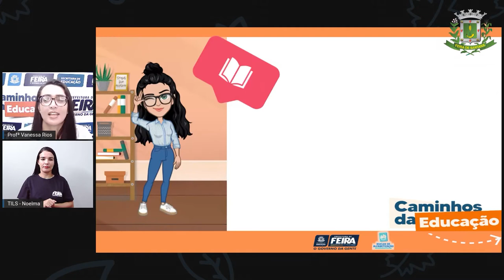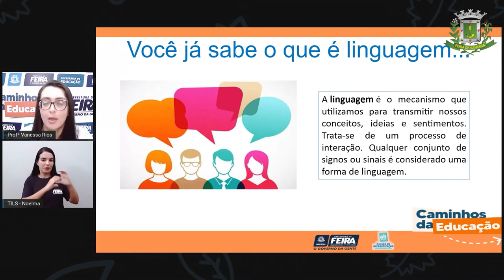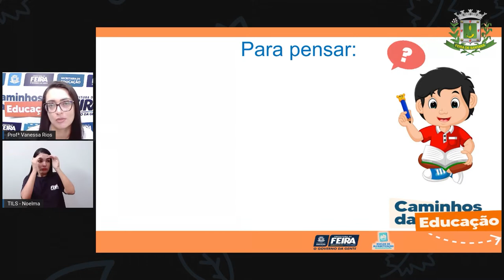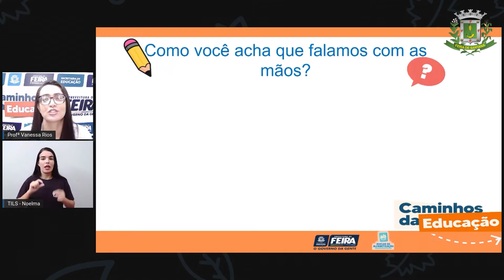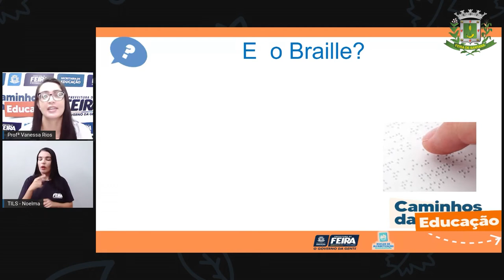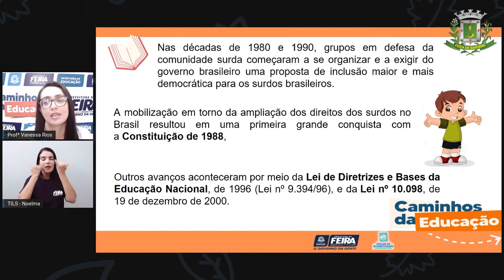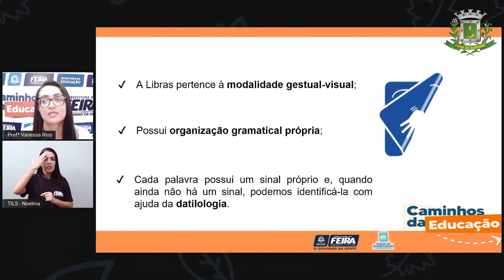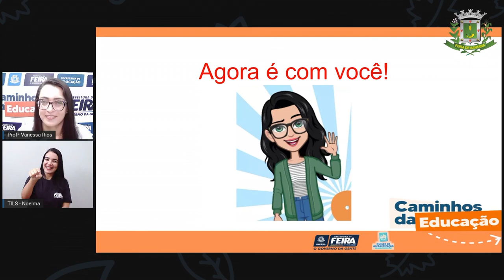5ºANO AULA 189 C HUM As mãos também falam VANESSA